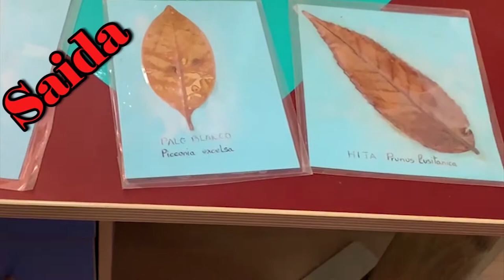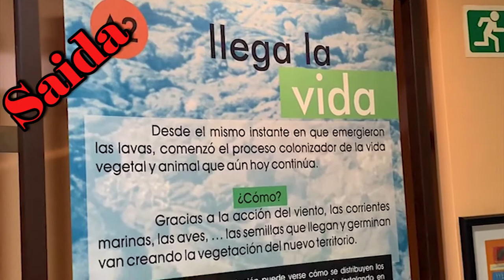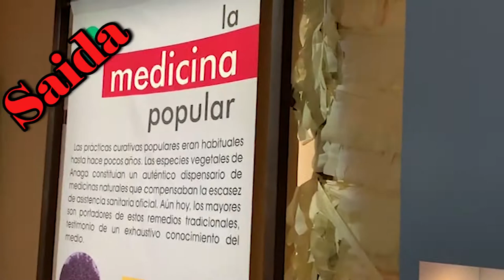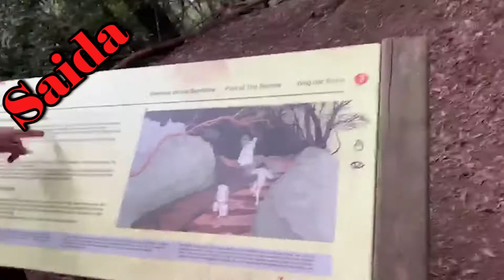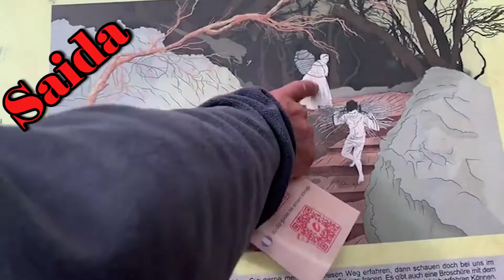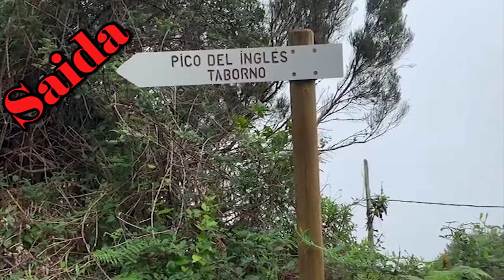خريجة لجبل وتفويجة فالطبيعة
خريجة للطبيعة ،تفويجة واعرة،مع العائلة
Una escapadita en fin de semana, ala naturaleza